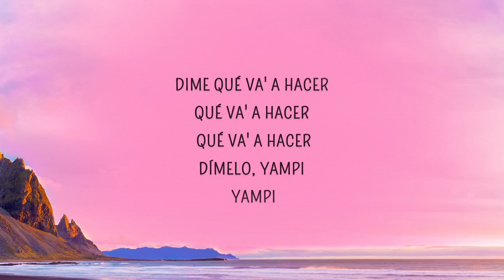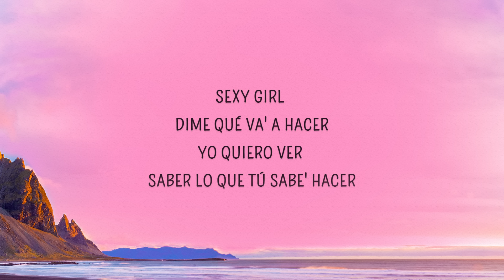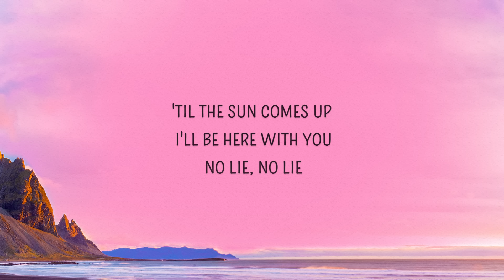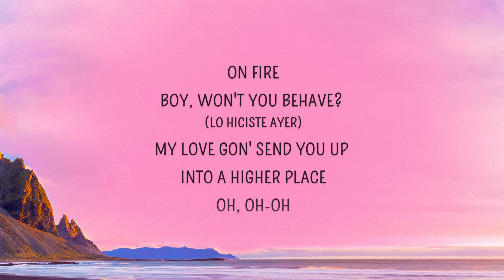DJ Snake, LISA - SG (Lyrics) ft. Ozuna, Megan Thee Stallion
SG Lyrics
[Intro: Ozuna]
(Yeah)
Woh-oh-oh (Yeah)
Dime qué va' a hacer, qué va' a hacer, qué va' a hacer

[Chorus: Ozuna]
Sexy girl (Sexy girl), dime qué va' a hacer (¿Qué va' a hacer?)
Yo quiero ver (Woh), saber lo que tú sabe' hacer (Tú sabe' hacer)
Baila (Baila) como lo hiciste ayer (Lo hiciste ayer)
Amanecemo' (Woh), prende, nos vamo' a beber, baby (Woh-oh-oh, ja)

Mírame, como que tú estás lucía' (Lucía')
Te miro y puedo verte única (Única)
Pa' colmo, demasia'o de sólida (Woh-oh)
No quiero olvidar aquella noche (Woh-oh, woh-oh)
No quiero olvidar aquella noche, babe

[Chorus: Ozuna]
Amanecemo' (Woh), prende, no' vamo' a beber (Woh-oh-oh, ja)

[Post-Chorus: Ozuna & Megan Thee Stallion]
Woh-oh, woh-oh
Argh

He said he like 'em thick, I got that body-ody-ody (Ah)
Teach you bitches how to keep a player under pressure
Thick thighs, brown eyes, pretty brown skin (Brown skin)
Ninety-nine problems and ain't none of 'em are men (None of 'em are men)
Many men try (Yeah), but many men fail

[Chorus: Ozuna]
[Post-Chorus: Ozuna, LISA]
Woh-oh, woh-oh
Deja, uh

I sway, sway all night with you
Baila, come on in, closer, you
Eh-eh, eh-ayy, yeah
I'll fly, I'll fly, yeah-eh

[Chorus: LISA & Ozuna]
Sexy girl (Sexy girl), you know I don't play
Make you fall in love, one touch and you'll be saved (Tú sabe' hacer)
On fire (Fire), boy, won't you behave? (Lo hiciste ayer)
My love gon' send you up into a higher place (Woh-oh, woh-oh)
Oh, oh-oh

[Post-Chorus: Ozuna]
Woh-oh, woh-oh

[Outro: Ozuna]
Woh-oh-oh, oh-oh
Woh-oh-oh, oh-oh